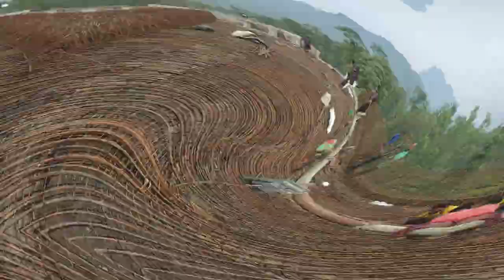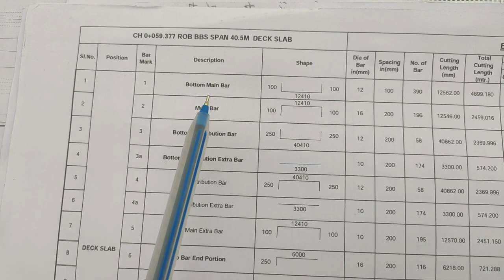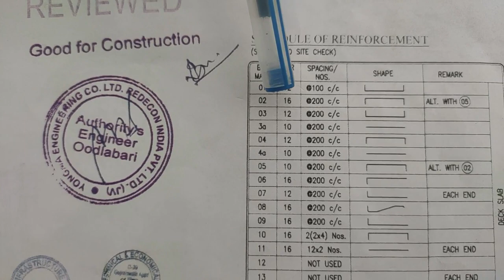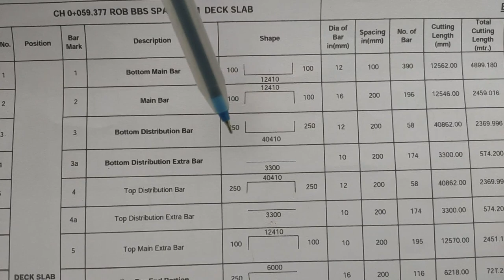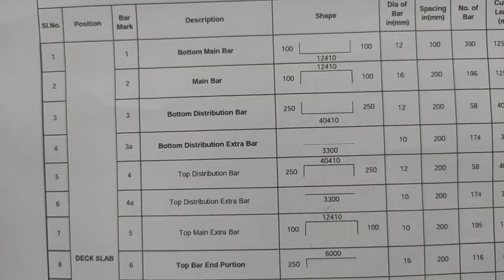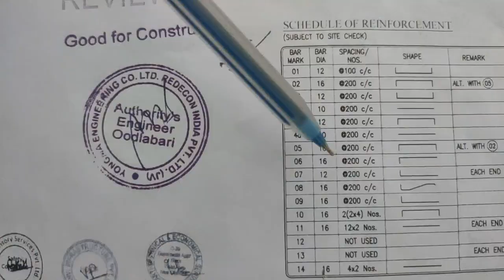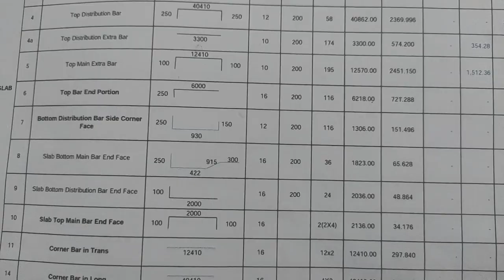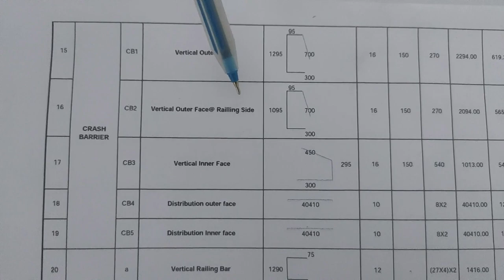Deck Slab Reinforcement Placing Of Railway🛤️ Over Bridge🌉 || How To Make BBS Of Deck Slab ROB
In this video we explain about how to make bbs deck Slab with drawing and reinforcement placing Of deck Slab.
                                   This is the railway over bridge which is length of deck Slab=40.5M and width =12.5m
in this drawing show only one side Railing and crash barrier while others side only crash barrier.
The most important point in this video is that the height of crash barrier with Railling side =900mm and other side height  without Railing =1100mm.